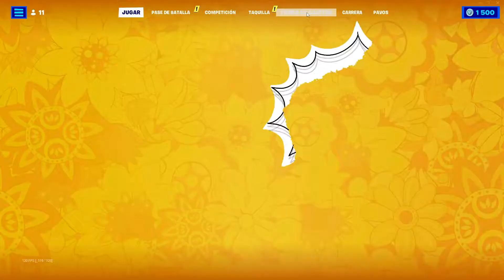HAGO POSIBLE LO IMPOSIBLE - FORTNITE